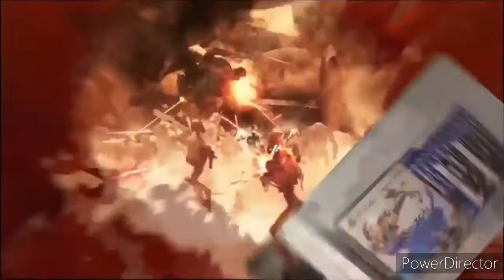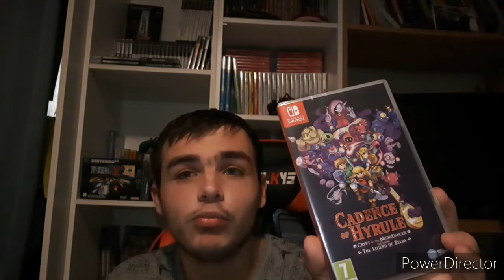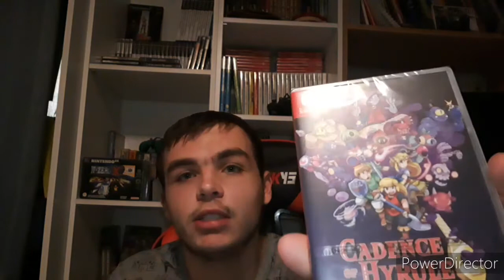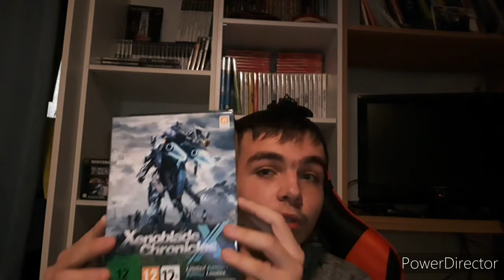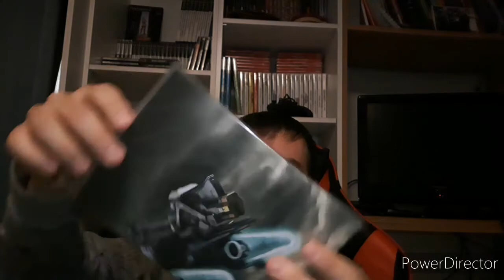Bilan achat d'octobre + explications de mon absence.